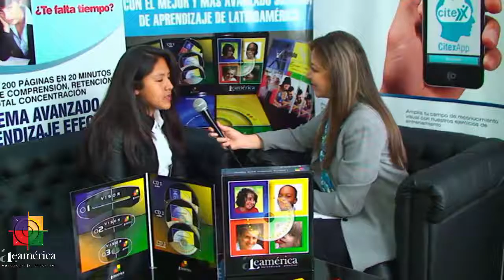Testimonio Leamerica con IQmax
IQmax Inteligencia al Máximo
LEAMERICA, es un Sistema Avanzado de Aprendizaje Efectivo que corrige dificultades de aprendizaje, malos hábitos de estudio, desarrolla importantes  habilidades y potencializa tus capacidades. A través de  4 módulos que estimulan el aprendizaje y la aplicación de los conocimientos adquiridos, para alcanzar un alto rendimiento intelectual, académico, laboral y profesional.